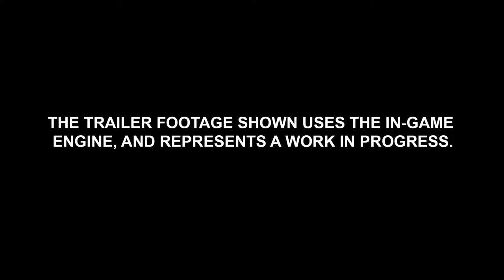Total War: Warhammer - Trailer 1080p60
If you like rts games then check this out and you wont be dissapointed.  Thats all for now folks.

wned by Developer(s) The Creative Assembly
Publisher(s) Sega